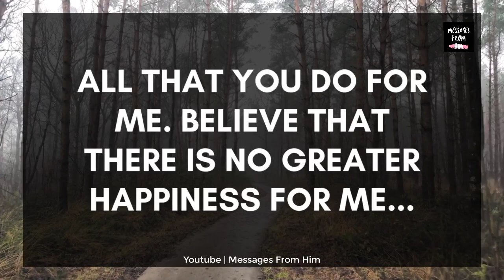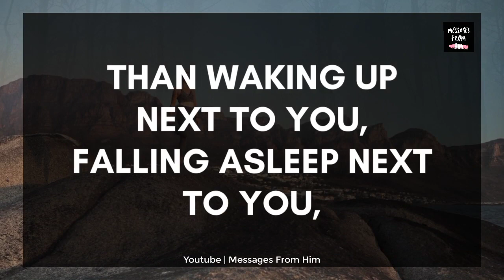🔮💌 Baby, I Beg You To Open This Message, Please 🙏💔😭💝💫😢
RELATED QUERRIES :
dm to df
dm to df Channellised message
divine feminine
dm to df twin flame
twin flame